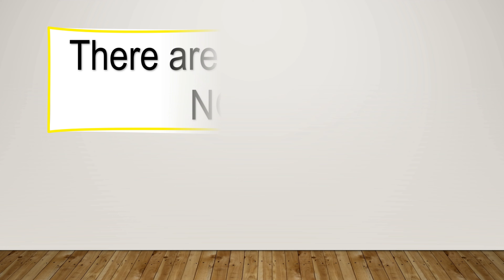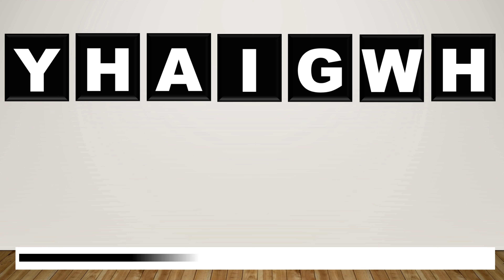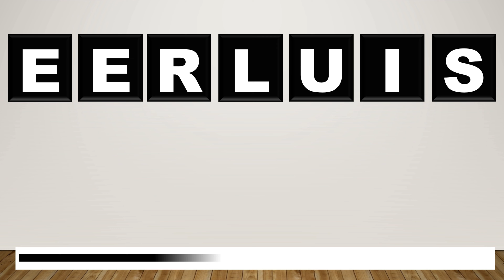Scrambled Word Game - Guess the Word (7 Letter Words - Noun)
Guess the word from the scrambled 7 letter nouns in this game.
You get 10 (7 lettered) scrambled words and 20 seconds to make the longest word out of each!

A noun is a word that represents a person, thing, concept, or place (e.g., “John,” “house,” “affinity,” “river”). Most sentences contain at least one noun or pronoun. Nouns are often, but not always, preceded by an article (“the,” “a,” or “an”) and/or another determiner such as an adjective.

Good Luck :-)